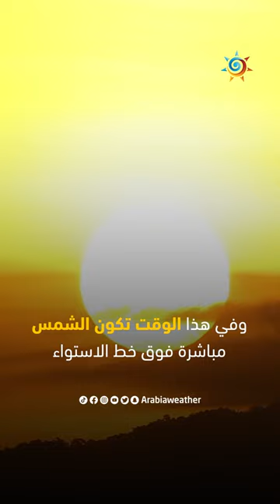أخبار سارة لمحبي الشتاء !🤩الصيف انتهى واليوم يبدأ فصل الخريف 🍂🍁